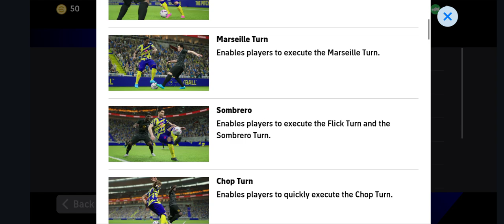E FOOTBALL MATCH DAY-20 BARCELONA VS MALLORCA